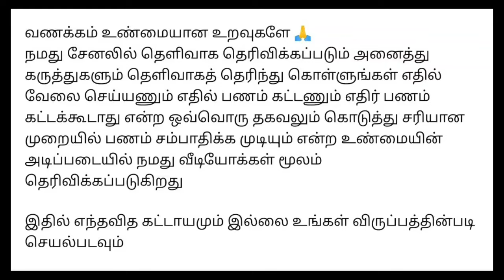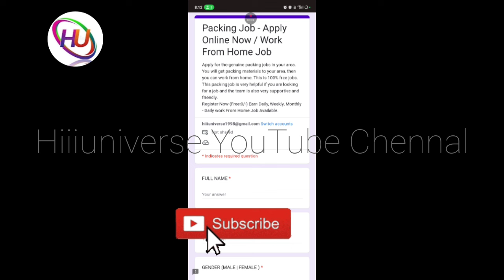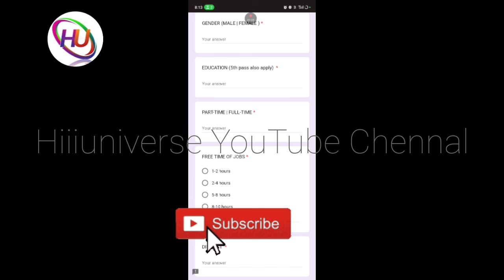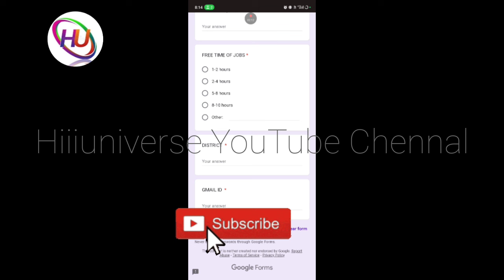சோப்பு பேக்கிங் செய்துதர உடனே ஆண்கள்,பெண்கள் தேவை / மாதம் ₹45000 வரை வருமானம் பெறலாம் /பேக்கிங் வேலை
நமது சேனல் -இல் போடப்படும் வேலைவாய்ப்பு செய்திகள் கீழ் குறிப்பிடப்பட்டுள்ளன 👇👇👇👇

📣Women Jobs
📣Mobile Jobs
📣Online Jobs

@Hiii Universe  👈👈👈